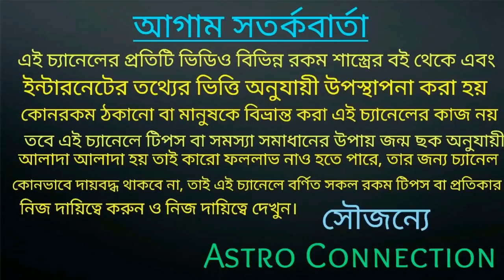বৃষ রাশির জাতক-জাতিকার নভেম্বর মাস কেমন যাবে || মহা ভবিষ্যৎ বাণী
প্রিয় দর্শক বন্ধুরা এই ভিডিওতে আমি আপনাদেরকে জানিয়েছি নভেম্বর মাসের বৃষ রাশির জাতক-জাতিকার কেমন যাবে অর্থাৎ এ ভিডিওতে ভবিষ্যৎবাণীর কথা বলা হয়েছে।